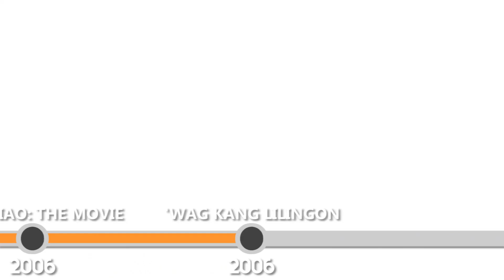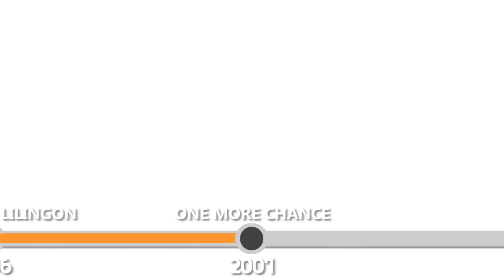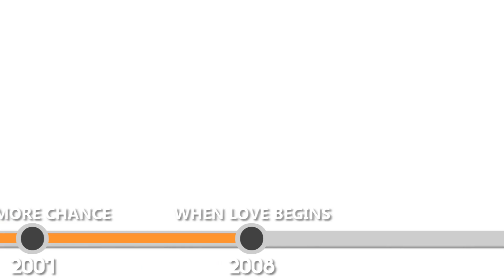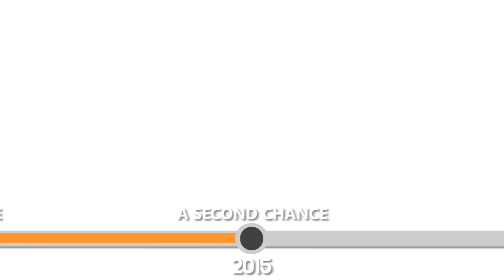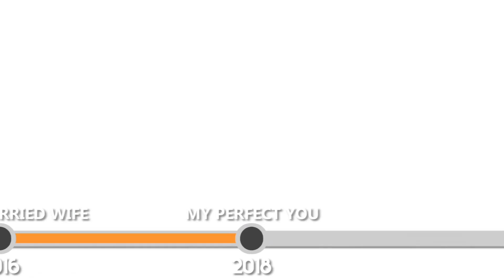Dimples Romana’s Filmography | Special Video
We’re featuring the diverse filmography of the one and only Dimples Romana.